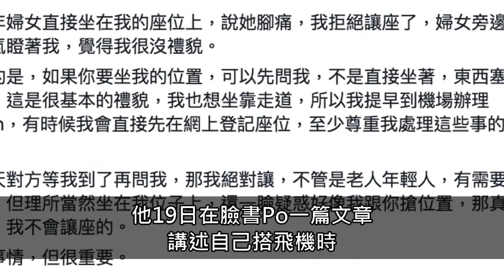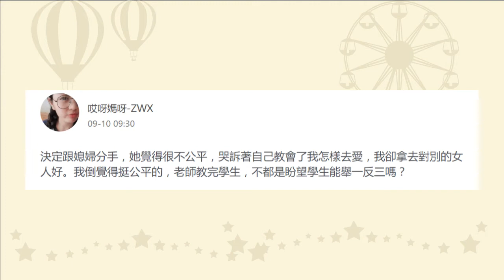阿本拒絕讓座給超理所當然的腳痛大媽，下一秒被怒瞪開罵…PO文「這是小事，但很重要」！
近幾年來台灣的讓座文化已經發展到一種病態的程度了，許多年紀稍大的人都自以為可以隨意坐在別人的位子上，如果對方不讓座就是會沒有禮貌和不尊重。本來以為這種事只會發生在捷運、火車高鐵、公車這些公共交通工具上，沒想到如今連搭飛機也會遇到了！